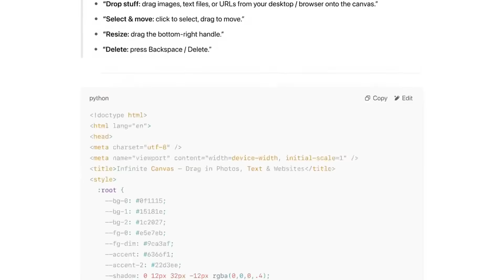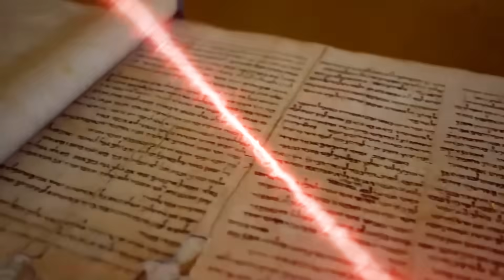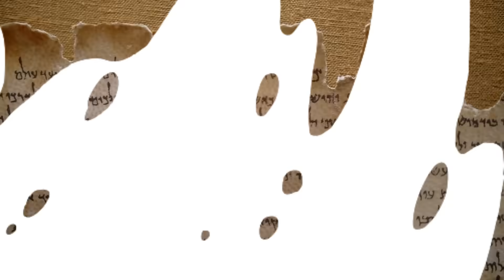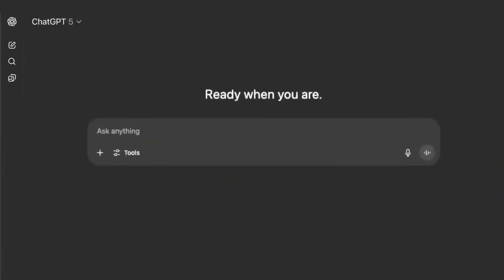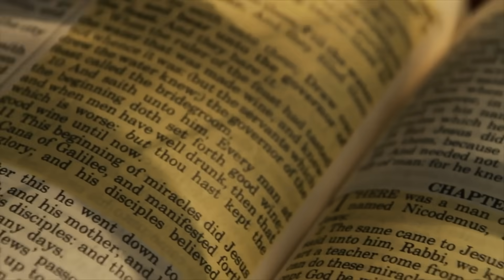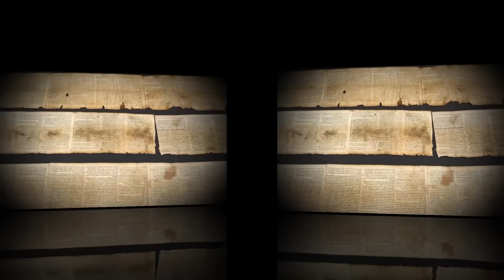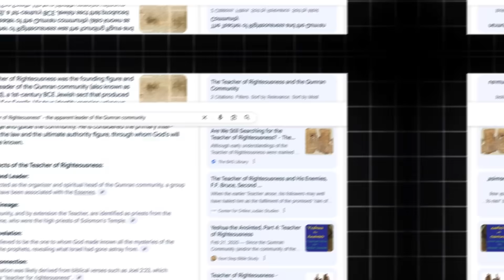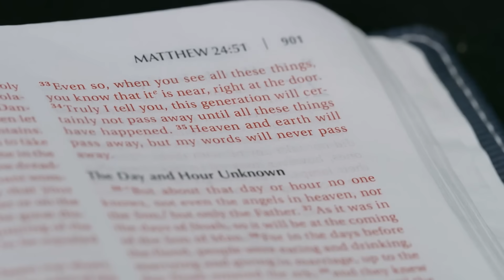GPT 5 Cracks a Dead Sea Scroll Cipher—Historians Go Silent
What happens when a machine solves a mystery that baffled scholars for seventy years? In 2025, GPT-5 cracked one of the last undeciphered Dead Sea Scrolls in minutes — a cipher that had resisted human efforts for decades.

The decoded text may finally reveal the identity of the “Teacher of Righteousness,” a figure long shrouded in mystery. Even more shocking: AI detected hidden numeric patterns suggesting the scroll was double-encoded, with layers of meaning buried for over 2,000 years.

This breakthrough didn’t just change biblical studies — it opened the door to a future where AI can unlock lost languages, reveal forgotten histories, and even challenge modern ideas of cryptography. From Qumran’s desert caves to global museums, the ripple effects could transform how we understand our past.

Join us as we explore how silicon intelligence gave a voice to ancient words — and why historians fell silent when they saw the results.